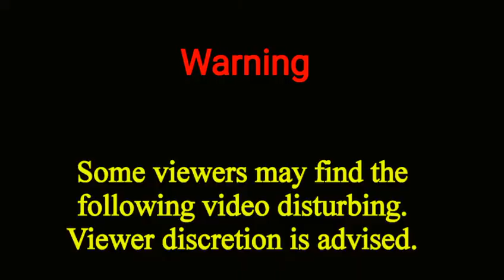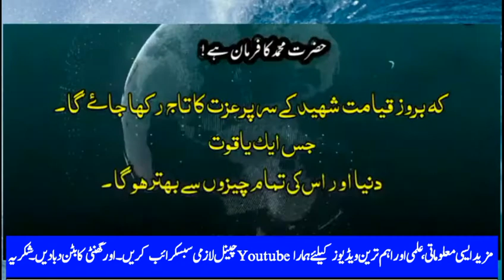This shaheed grave opened after 03 years/Allah ka Mojiza/Miracle of Allah/فلسطین میں اللہ کا معجزہ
Allah Miracle/Big Miracle of Allah/ Unbeleivble Miracles of Allah/ Allah Ka Mojiza/فلسطین میں اس شہید لڑکی کی قبر تین سال بعد کھولی گئی
All images are taken from google. We do not mean to victimize anybody emotionally.
some clips of this video are taken from Youtube.